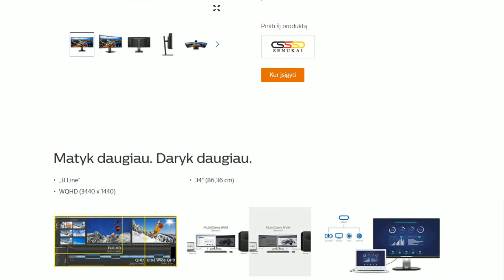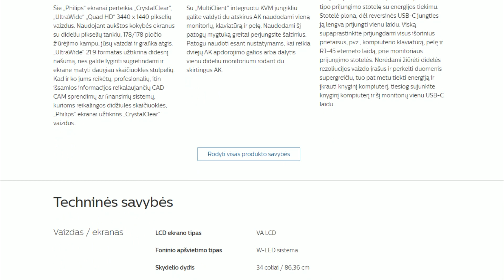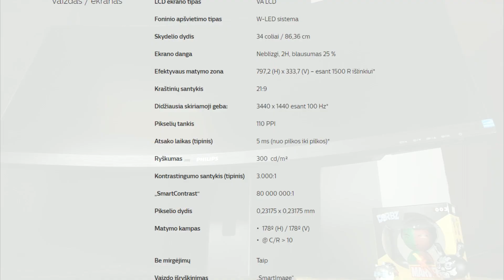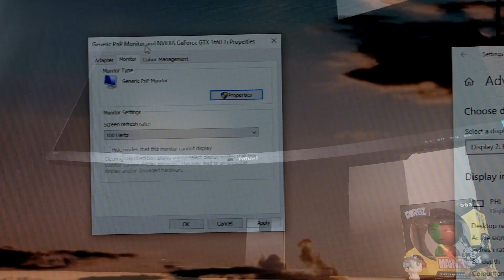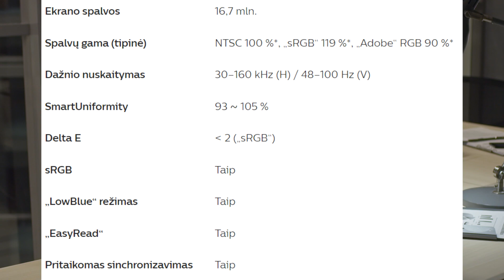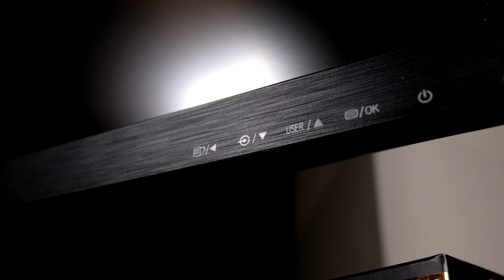Stulbinantys vaizdai ir galingos funkcijos! - Philips 346B1C Apžvalga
ENEBA.com:
FIZINIAI ŽAIDIMAI! Su kodu ZBALSAS10 gauk 10% nuolaidą visoms naujoms ir naudotoms fizinėms žaidimų versijoms
ENEBA.com - pirk PC, Xbox, PS4 žaidimus. Panaudok kodą ZBALSAS3 ir gauk papildomą 3% nuolaidą visiems ENEBA žaidimams

*Neteisingai pateikti video kūrėjai:
Projekto vadovas: Sigitas Vyšnauskas
Įgarsintojas: Edgaras Kožuchovskis
Tekstas: Romas Bukinas
Filmavimas: Ernestas Leškus
Montavimas: Nedas Radiškevičius
Pirkdami PlayPro.lt parduotuvėje su kodu remiuZB - remiate mūsų kanalą!